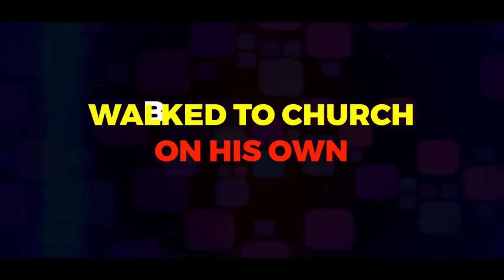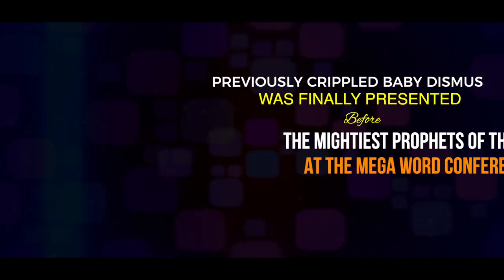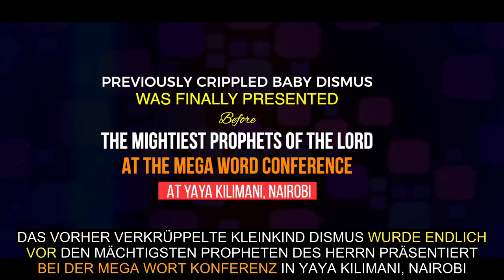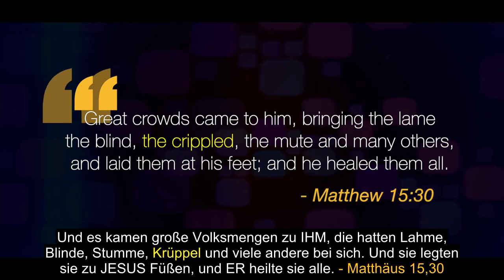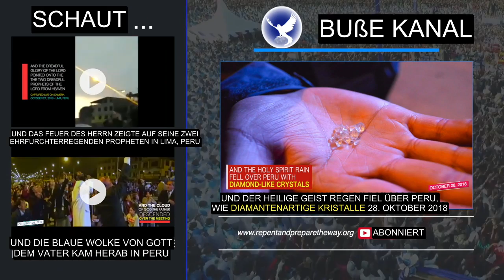TOTAL VERKRÜPPELTES KLEINKIND NAMENS DISMUS STEHT AUF UND GEHT!